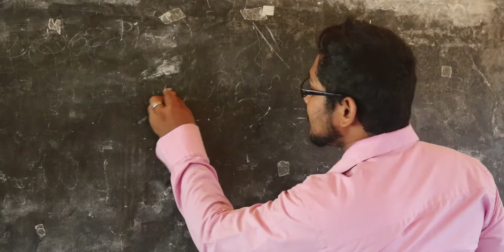Ata deka | ඇට දෙක mala